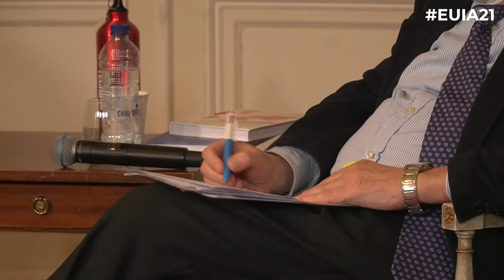EUIA 2021: The EU and the UN Shared Challenges, Same Vision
This podcast on the EU-UN relations is based on the EUIA policy link panel taking place on 26 May 2021. The chair/moderator is Philippe de Lombaerde (Director of the United Nations University UNU-CRIS, a EUIA21 organising institute). The panelists are Veronika Boskovic Pohar (Political and Security Committee); Barbara Pesce-Monteiro (UN Secretary-General’s Representative towards the EU); Felix Fernandez-Shaw (Directorate General INTPA); Mario Telo (ULB). The panelists exchange views on various aspects of the the EU-UN interactions and reflect upon their future perspectives.